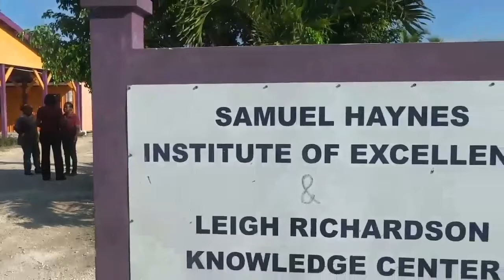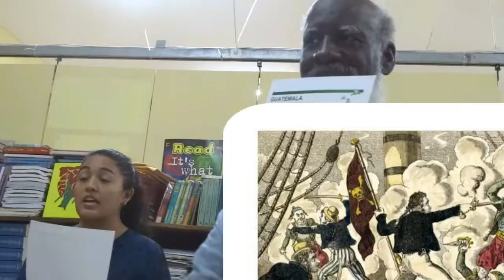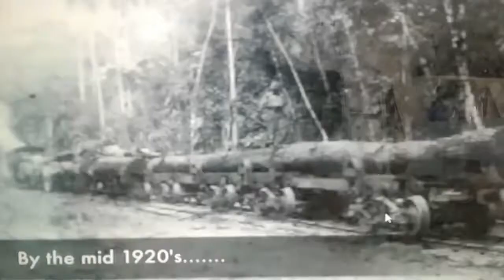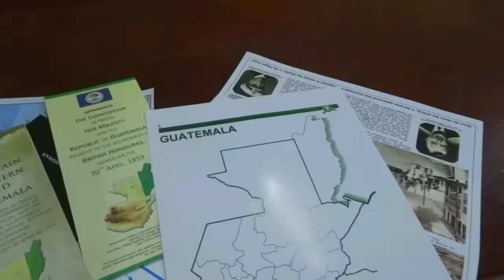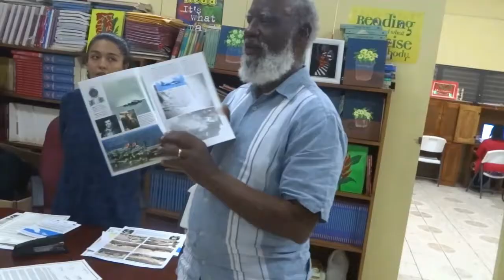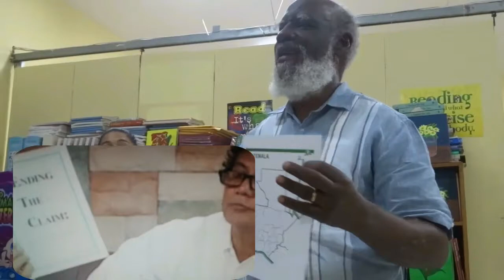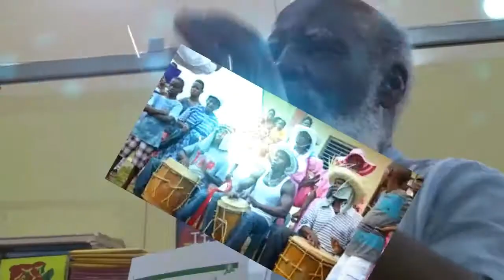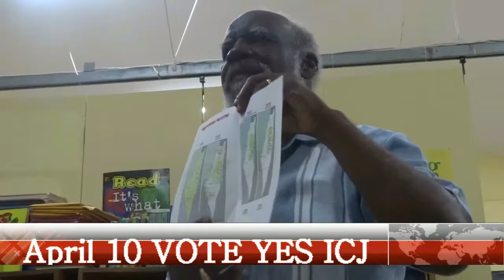WACPtv: 500 yr BELIZE HISTORY in 27min - UDP and PUP AGREE ON ICJ ... Belize Min of Foreign Affairs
From the 1st time I saw the letters... ICJ, on a big float in the Belize City Parade last year, I wanted to know all about it. What was it and was it good for the people of Belize (whom I love dearly). The mind was open to something new to discover and get to the bottom and back without harm.
As a natural investigative VIDEO- journalist (WACPtv CEO), It would only be days before the prime time opportunity appeared. Anything of positive that Hassan set mind to, somehow appears in time.

The time to get the real skinny on ICJ came as my friend Dawn established a meeting time and place where the full discussion on ICJ was being held.

I jumped on the bus from Corozal and came to the meeting where the Hon. Wilfred Elrington (Belize Min. of Foreign Affairs) was the presenter. I always travel with my camera but will not turn it on without permission.

After a brief introduction from Bernadine and his Driver, we walked from the construction site (building a Knowledge Center Annex) upstairs to the meeting. Mr Elrington discussed the plans to be able to help more children in the area... as we walked and chat briefly.
The room had already filled with Belizeans who wanted to know just like me. I ask Mr Elrington if  I should video and put on Youtube. He answered... "yes you can". So this is the English Version that I re-edited Down from 43 min. to 27 min.